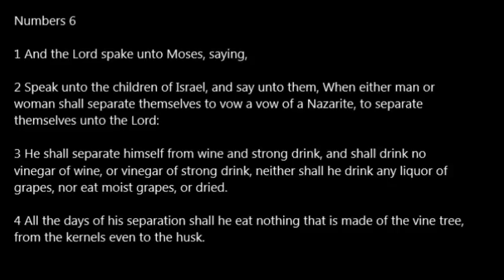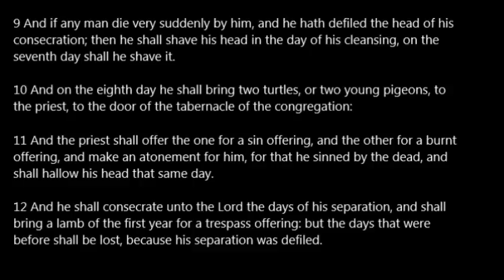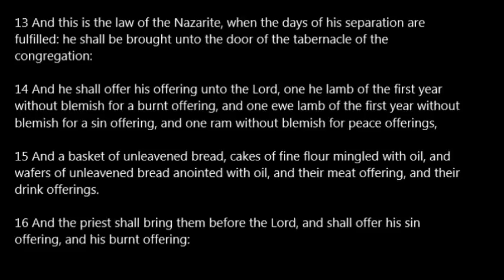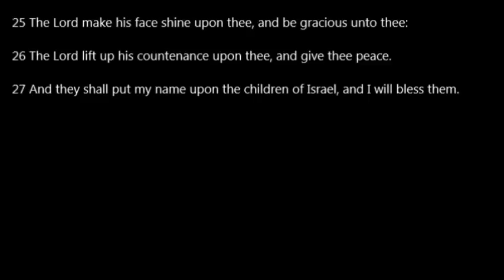Numbers 06 KJV Read Along